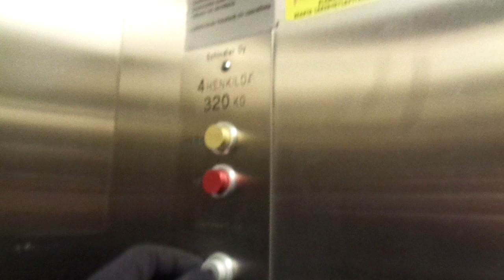Very Nice Old 1969 VALMET-Schlieren (Mb Schindler 1995) Tr. Elevator@Maalinauhantie 14D, Vantaa, FIN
This is a couple of two residential buildings with 8 staircases that have old VALMET-Schlieren elevators from 1969, modernized by Schindler in 1995, where the interiors were changed to stainless steel walls, probably to prevent vandalization. The residential buildings were also most probably renovated in the mid-1990s. They are located in Länsimäki/Västerkulla, not far from Hakunila/Håkansböle in Vantaa/Vanda and the northernmost metro station in the world, Mellunmäki/Mellungsbacka in Helsinki/Helsingfors, Finland

Location: Maalinauhantie 14 D, Länsimäki / Västerkulla, Vantaa / Vanda, Finland
Brand: VALMET-Schlieren
Modernized by: Schindler
Type: Traction
Year installed/modernized: 1969 (Turned 50 years old in 2019) / 1995 (Modernization turning 25 years old in 2020)
Floors served: 5 (1, 2, 3, 4, 5)
Serial: VS 1790
Capacity: 4 persons or 320 kg